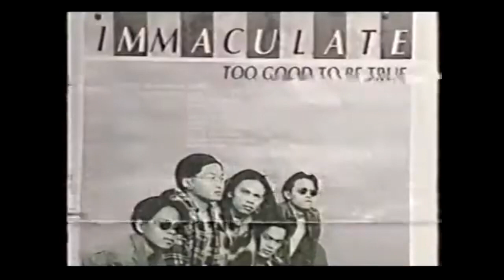Immaculate Girl Eat Bulaga